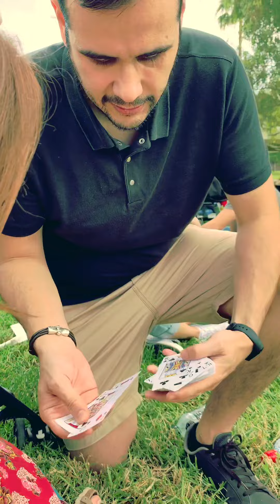Bizarre Twist (Cros Twist) - AoA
Book 1 pg. 101
Book 1 pg. 197